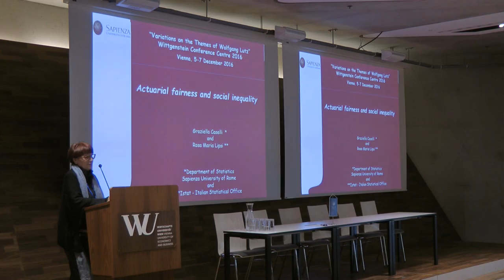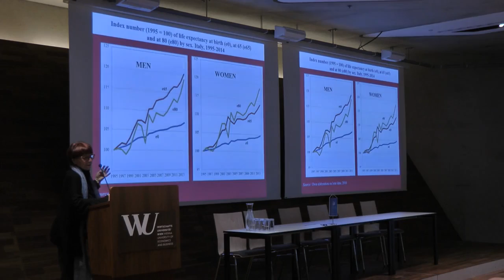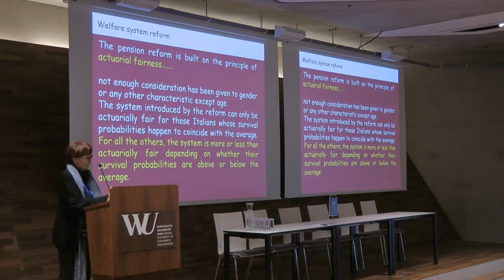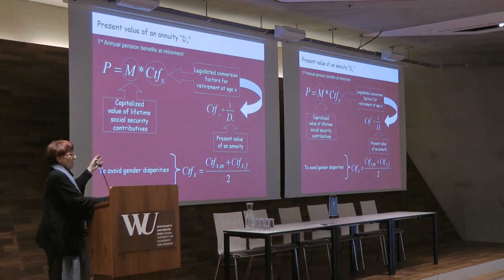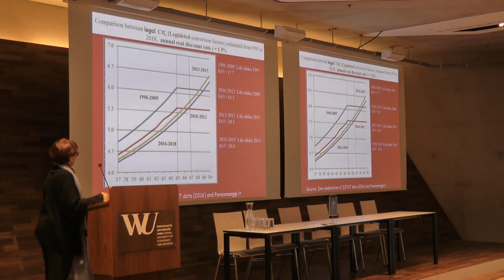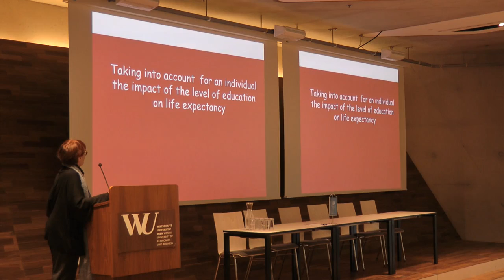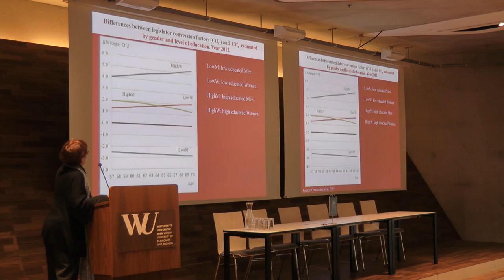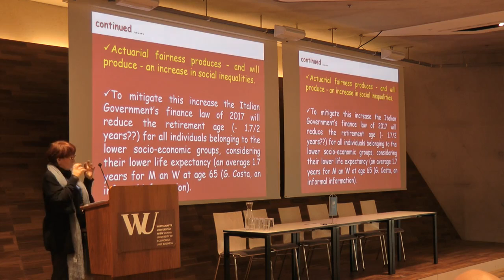WIC2016: Graziella Caselli - Actuarial fairness and social inequality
Graziella Caselli
Actuarial fairness and social inequality
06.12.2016 (Day 2), Session 2b, Presentation 1